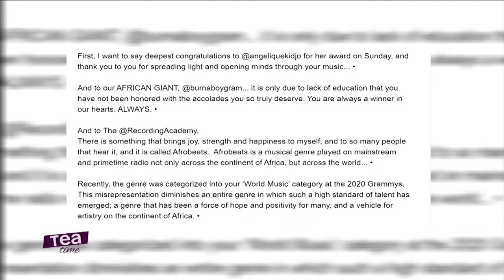Naomi Campbell: "Burna Boy Was Not Honoured With Accolades Due To Lack Of Education"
Naomi Campbell writes open letter to Grammy Awards organizers after Burna Boy lost to Angelique